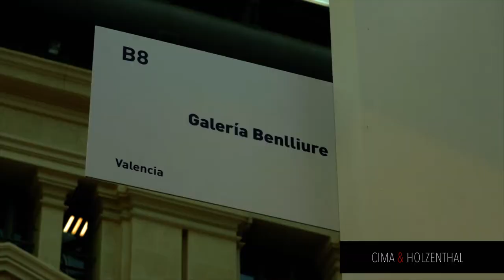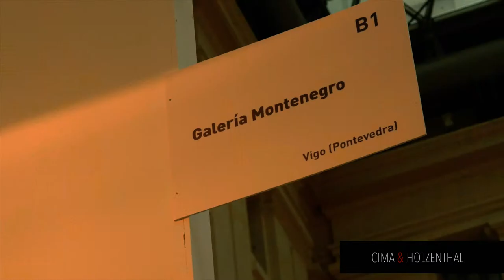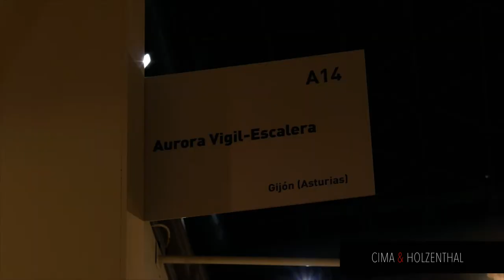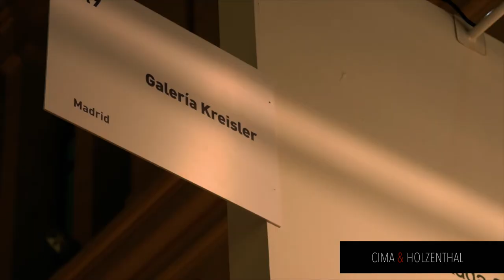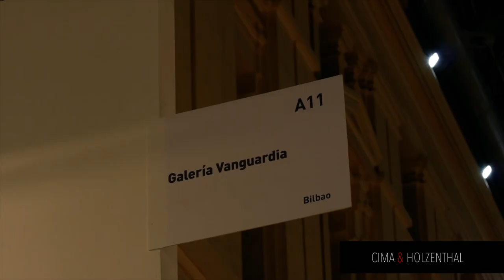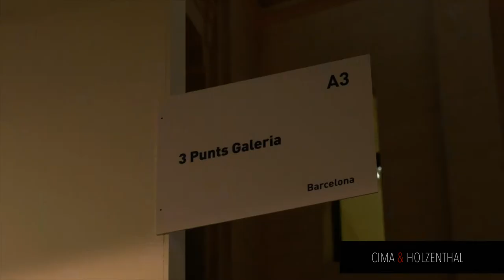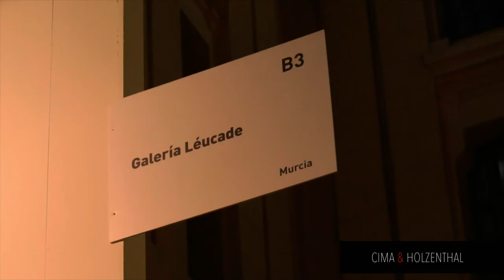C&H Art Madrid 2017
Entrevistamos a Alberto Cornejo Alcaraz, director de Art Madrid. A continuación les mostramos un recorrido por algunas de las galerías presentes en Art Madrid17:
Siri Arts - Taipéi
Galería Benlliure - Valencia
Schmalffuss - Berlín
Moret Art - La Coruña
BAT Alberto Cornejo - Madrid
Galería Moleiros / Estudio Arte Contemporáneo - La Habana
Galería Montenegro - Vigo
Galería Hispánica Contemporánea - Madrid
Norty - Carrières sur Seine
Marc Calzada - Barcelona
Galería Arancha Osoro - Oviedo
Aurora Vigil Escalera - Gijón
Kir Royal Gallery - Madrid
Galería Kreisler - Madrid
Klaus Steinmetz Contemporary Art - San Rafael de Escazú
Rodrigo Juarranz - Aranda de Duero
Pep Llabrés Art Contemporani - Palma de Mallorca
Galería Vanguardia - Bilbao
Galería Estampa - Madrid
3 Punts Galería - Barcelona
Collage Habana - La Habana
Galería Léucade - Murcia